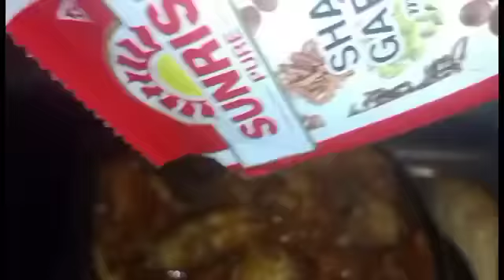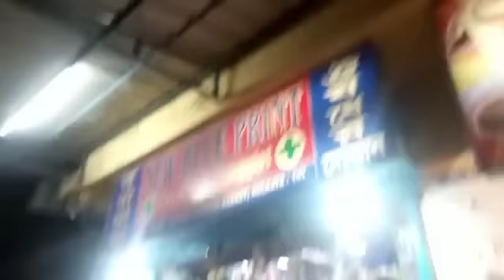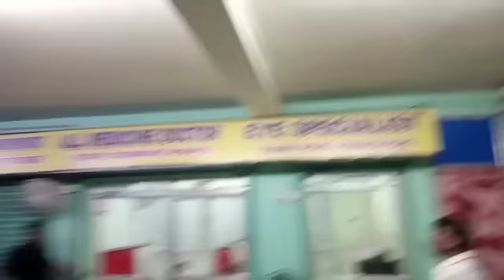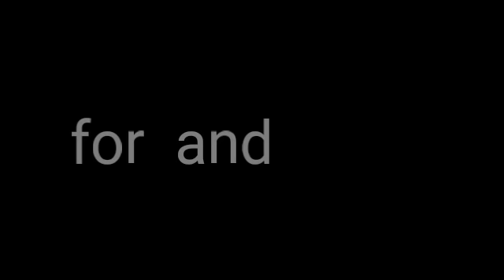বহুদিন পর কোন বন্ধু আমাকে দেখতে বাড়িতে এলো